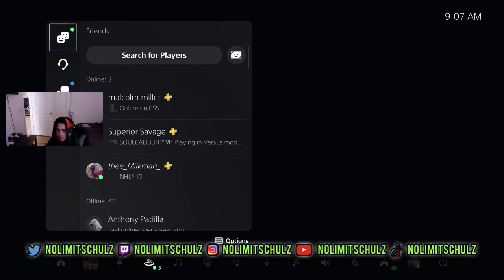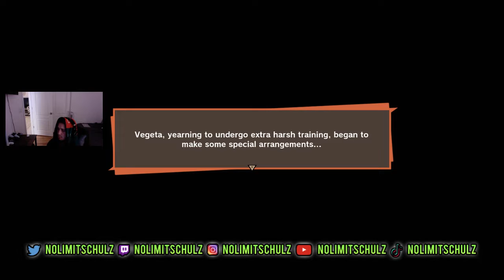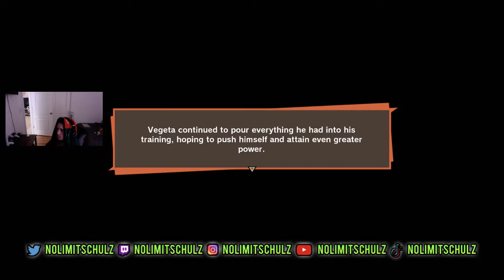NoLimitSchulz Full Twitch Vod - 8/17/22 - THIS IS WHY YOU NEVER GIVE UP!!